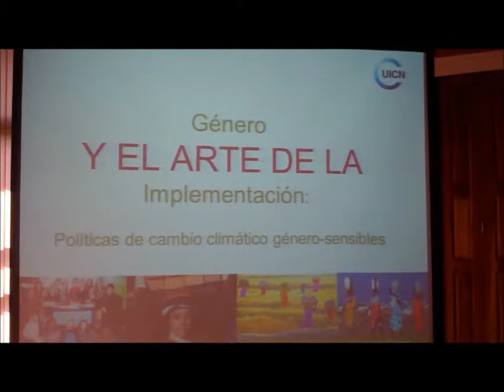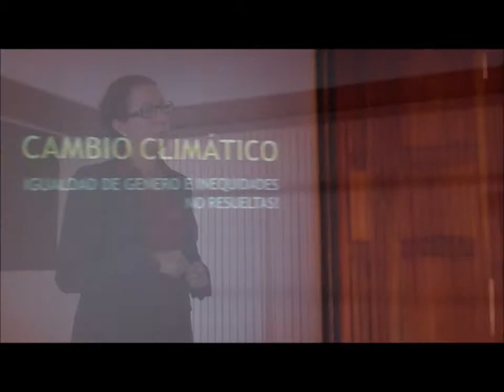Taller: "Cambio climático con rostro de mujer"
Msc. Lorena Aguilar, Consejera de la Unidad de Género y Ambiente de UICN y Msc. Vivienne Solís, vicepresidenta de la Comisión de Educación y Comunicación CEESP de la UICN, discuten acerca del impacto diferenciado que sufren las mujeres en condiciones de vulnerabilidad ante los embates del cambio climático, en el marco del taller "Cambio Climático impacta de manera diferenciada a mujeres y hombres" llevado a cabo el 8 de marzo de 2012, organizado por el Ministerio de Ambiente, Energìa y Telecomunicaciones (San José, Costa Rica).